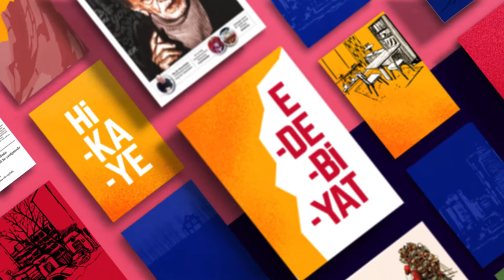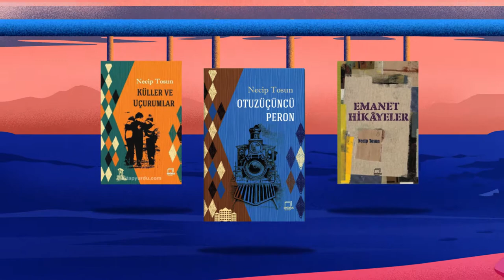2017 NECİP FAZIL HİKÂYE-ROMAN ÖDÜLÜ - NECİP TOSUN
NECİP FAZIL HİKÂYE-ROMAN ÖDÜLÜ NECİP TOSUN

Necip Tosun 1983’te Aylık Dergi’de başladığı hikâye yazarlığını, hikâye ve edebiyat meseleleri üzerine kaleme aldığı yazılarını Mavera, Dergâh, Yedi İklim, Hece, Hece Öykü, İtibar, Post Öykü dergilerinde sürdürdü. Hikâyelerinde geleneğe yakın duran temalarla ve şiirsel bir anlatım peşinde olan Tosun, olay ve diyalogların en aza indirgendiği bilinçaltı tekniğinin önemsendiği bir hikâye inşa etti. Modern Öykü Kuramı, Günümüz Öyküsü, Doğu’nun Hikâye Kuramı, Öykümüzün Sınır Taşları gibi araştırma inceleme ve Otuzüçüncü Peron, Küller ve Uçurumlar ve Emanet Hikâyeler eserlerinden bazılarıdır.  Çağdaş Türk öykücüleri ve modern öykünün meseleleri üzerine değerli araştırma ve incelemeleri de bulunan Necip Tosun hikâyeciliği ve hikâyelerimiz üzerine yaptığı araştırmalardan dolayı Necip Fazıl Hikâye-Roman Ödülüne layık görülmüştür.

Necip Tosun has started in 1983 by writing stories in a monthly magazine and has continued his writings on story and literary affairs in the story magazines such as : Mavera, Dergâh, Yedi İklim, Hece, Hece Öykü, İtibar, Post.  Tosun who remain close to the tradition and who follows a poetic expressing, has built a story noticing a subconscious technique where the events and dialogues are minimized. The contemporary Story Theory, Contemporary Story, East's Story Theory, the boundaries of our story are some of his research and analysis works and Thirty-third Peron, Ashes and gapes and deposit Stories are some of his other works. Necip Tosun who has also other precious research and analysis works on the Contemporary Turkish narratives and issues of modern story; has been deemed as worthy to the Necip Fazıl story-novel award for his storytelling and the researches made on our story circle.